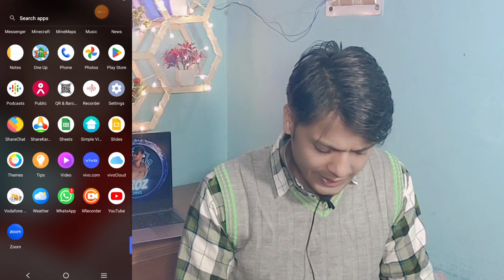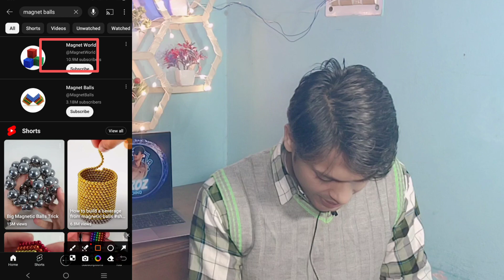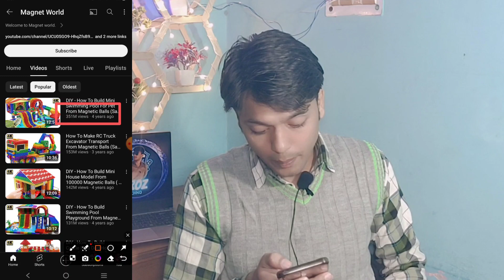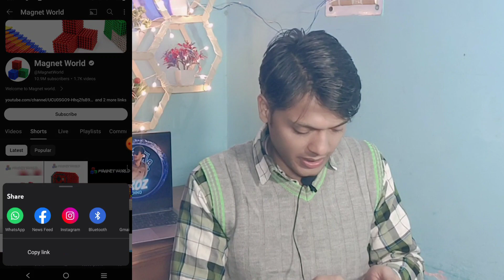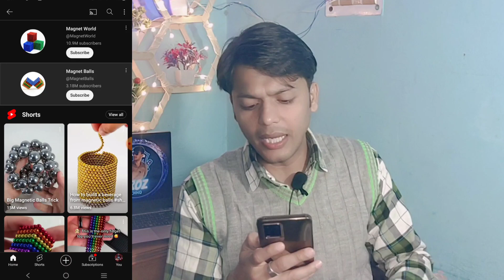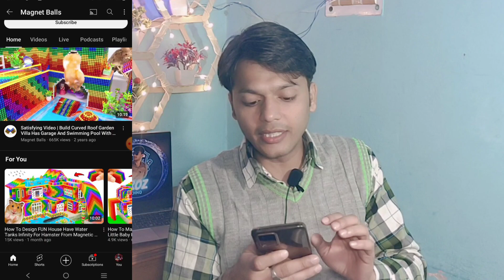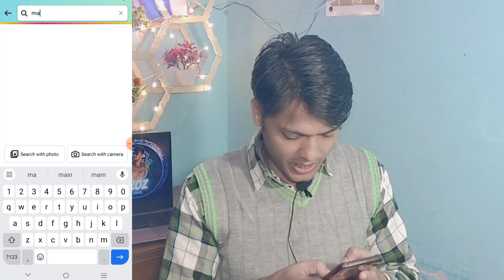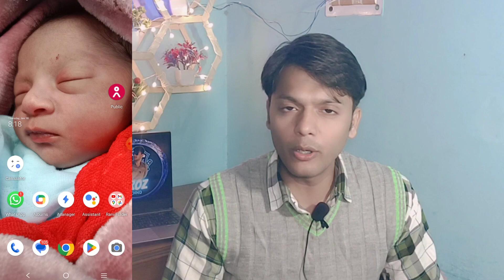Kids Video Kaise Banaye I Youtube Channel Idea I Faceless Youtube Channel I Magnet Balls kids video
how to make Magnet Balls video
how to make Magnet Balls video in mobile 2024